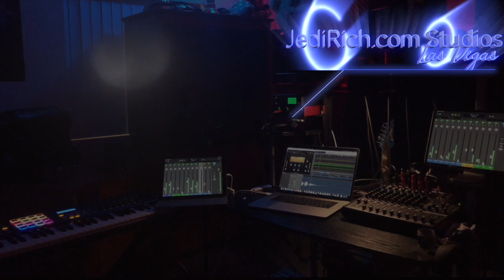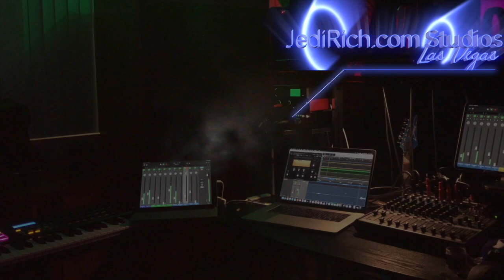Day 47 Jedi Joy Vlog : 5-3-2020